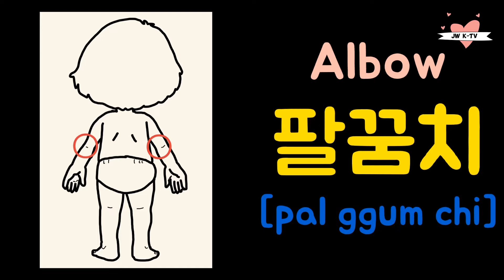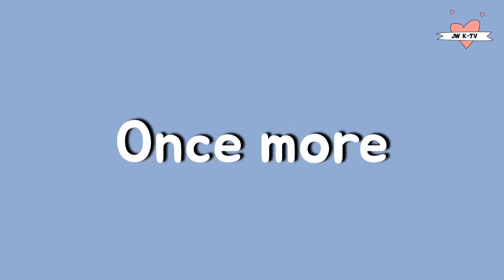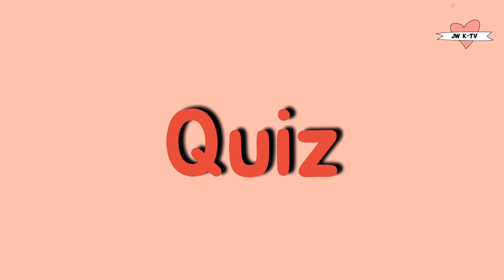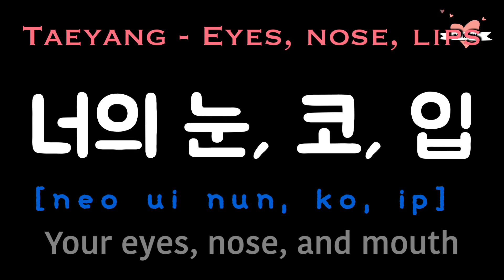Body parts in Korean | Korean Vocabulary | Learn Korean | Kpop Lyrics : Taeyang , Mamamoo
Hello :)

Today, let's study the name of body parts.
Listen and repeat to all the words.
I bet you can memorize all the vocabulary here.

There's a quiz at the end as always.

Also, don't miss the special bonus clips!
There's two bonus video today.

Bonus clip with KPOP 1
Taeyang - Eyes, nose, lips

Bonus clip with KPOP 2
Mamamooa - Decalcomanie

             - JW💕

1:1 Korean tutoring from native Korean tutors

Kakao Open chatting to practice Korean

Instagram for daily Korean words and phrases (@jwkoreatv)